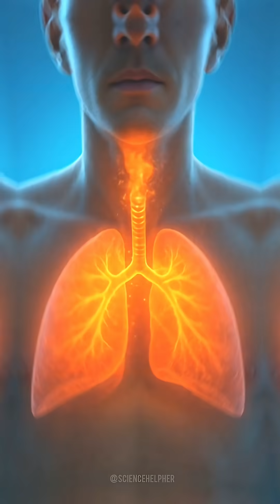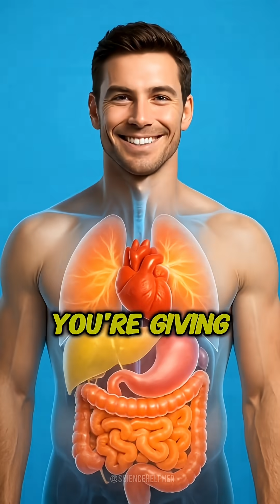What happens in your body while drinking warm water in the morning?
Drinking warm water in the morning on an empty stomach has several effects on the body. Here’s what generally happens:
Boosts Digestion – Warm water helps stimulate the digestive tract, making it easier for food to move through the intestines. It can also relieve constipation.
Flushes Out Toxins – Overnight, your body goes into repair and detox mode. Warm water in the morning helps flush out waste and toxins through urine and sweat.
Improves Metabolism – Warm water slightly raises body temperature, which can increase metabolic rate and help burn calories more efficiently.
Enhances Blood Circulation – It dilates blood vessels, improving circulation and oxygen flow throughout the body.
Supports Weight Management – Drinking warm water may reduce cravings and promote a feeling of fullness, helping control overeating.
Relieves Nasal Congestion & Sore Throat – Warm water loosens mucus buildup in the respiratory tract and soothes throat irritation.
Hydration After Sleep – Your body gets dehydrated overnight. Drinking warm water rehydrates cells and tissues quickly.
Eases Stress & Promotes Relaxation – Warm water has a calming effect on the nervous system, reducing stress and improving mood.